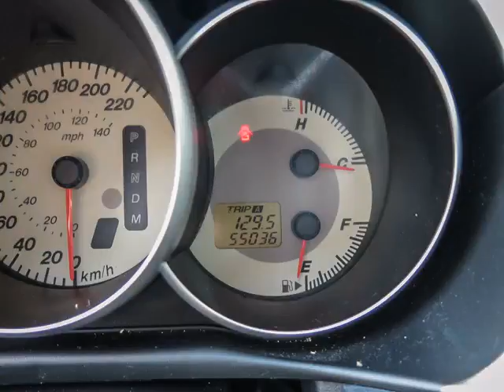Erin Mills Mazda - 2008 Mazda Mazda3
Erin Mills Mazda - 2008 Mazda Mazda3  P4111